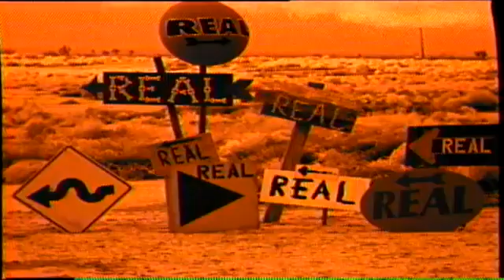Rollins Band - Liar ‌‌ - Bohemia Afterdark 🍄 RSGA 🍄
Rollins Band - Liar ‌‌ - Bohemia Afterdark 🍄 ROBERT 🍄